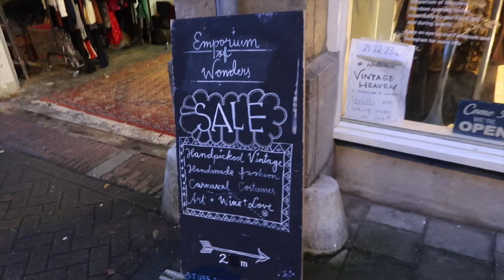KNALLEN, VAN DE FIETS VALLEN, LIEF KAARTJE EN VINTAGE HEAVEN - VLOG 31 - ELLIS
It’s Christmas time! Sowieso namens Remi, Phoebe en Charlie wensen wij je hele fijne kerstdagen! Deze vlog is nog van de week ervoor maar vol met vintage, werk, fotostudio en vriendinnen. Heel veel kijkplezier en as donderdag volgt een vlog waar ik de nieuwe winactie bekend maak! (mijn goal van 1k per 1-1-2018 is dik gehaald!!) Hele fijne dagen en tot donderdag!